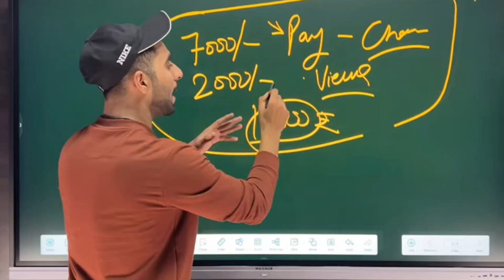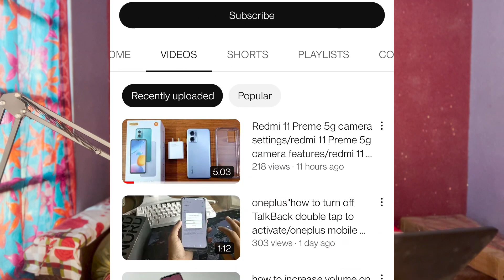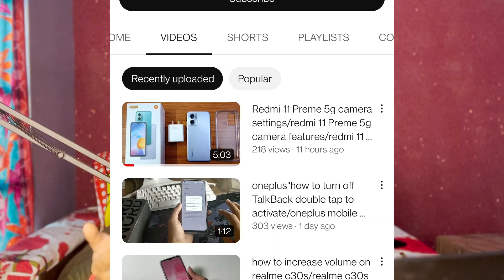Manoj Dey और Junnu Ki tech YouTube के माह लुटेरे 🤬 ! छोटे यूट्यूबरस को बर्बाद कर दिया 🤬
MY MIC =
MY RINGLIGHT =
MY TRIPOD =
MY RINGLIGHT STAND =